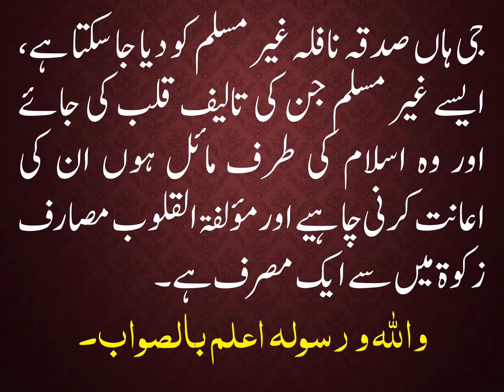KIYA SADQA NAFILA GHAIR MUSLIM KO DIYA JAA SAKTA HAY?